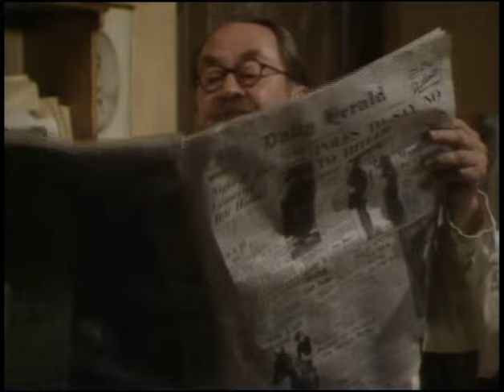s01e01 Taller Exercises